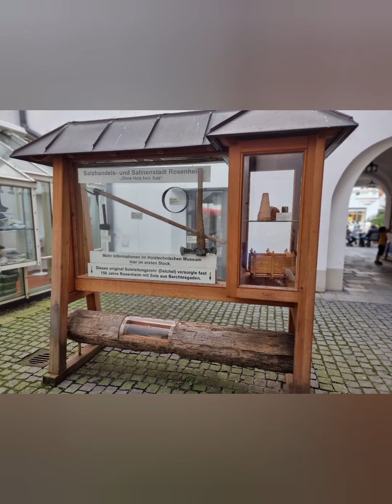City Garden Rosenheim Germany